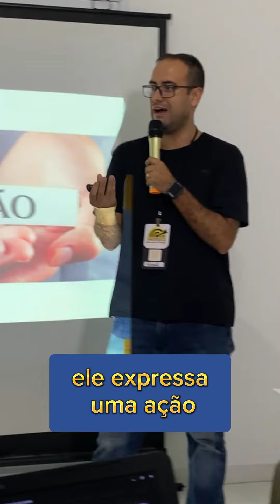Amar é Ação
Ebook sobre Oração

Aquilo que o homem semear, isso também ceifará” (Gl 6.7). E nós geralmente colhemos muito mais do que semeamos.

Jesus ensina que o Deus que cuida das aves do céu e das ervas do campo, também cuida de seu povo e garante o essencial para sua sobrevivência. O Pai celestial conhece as nossas necessidades!